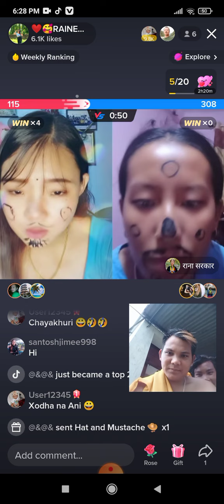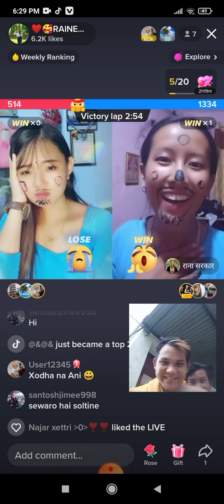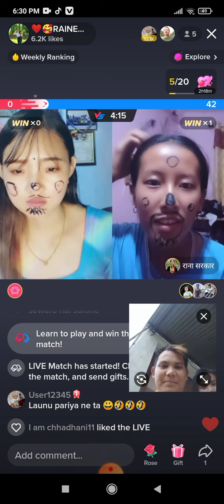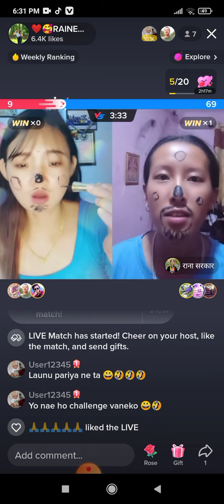आज भोलि tiktok ले खतम बनायो नि😝😝😝😝😝😝😝